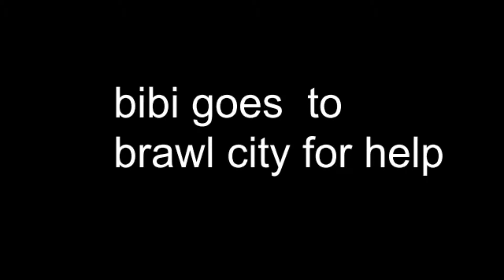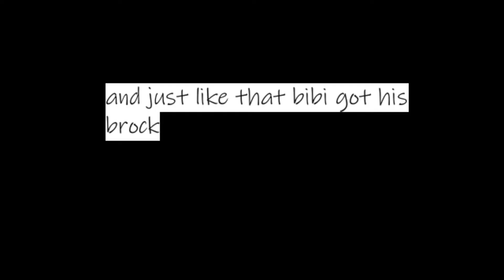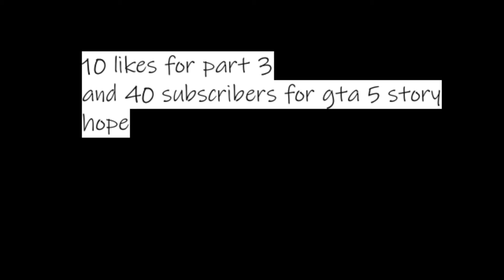the bibi and brock sad story part 2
sry for late upload
here are the helper who helped in the video
powerboy
cornslayer
dark slasher x
josua tiong
samuel tiong
dark legend : )

SONGS ARE

CAN WE KISS FOREVER NO LYRICS SONG

VOICES-PATRICK PATRICKIOS
ELEKTRONOMIA & RUD-MEMORY

HORIZONS